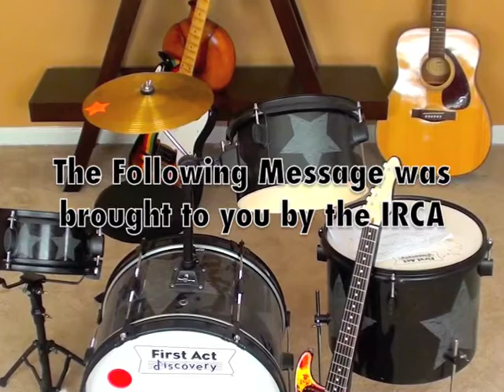The IRCA Introduction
An Introduction to the IRCA with Word On The Street Host Randy Cliff. Guest appearance by Josiah Tafari, drummer for pre-teen group Young Empress.